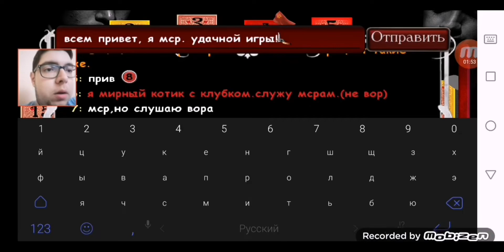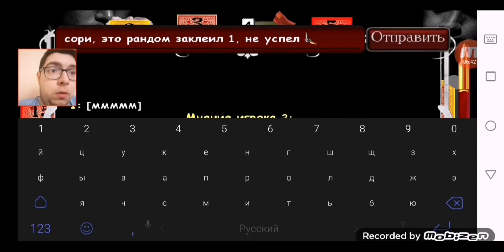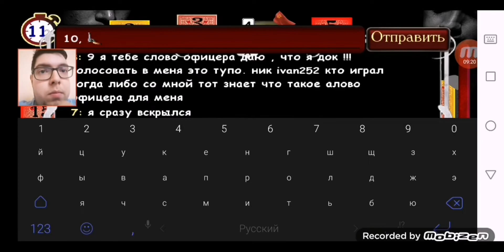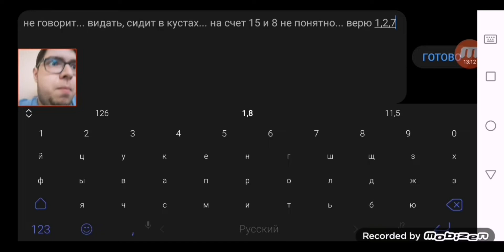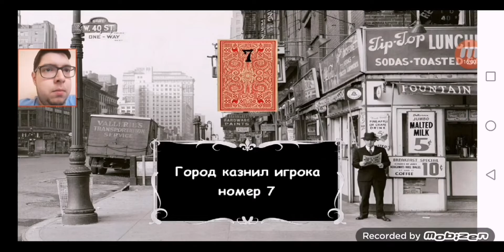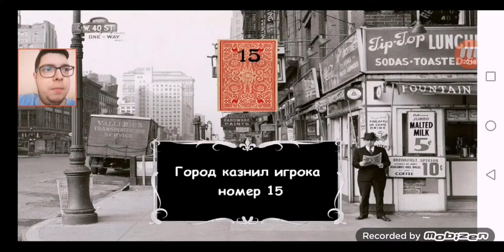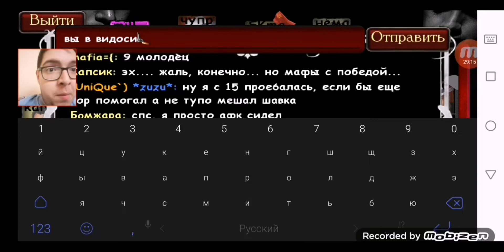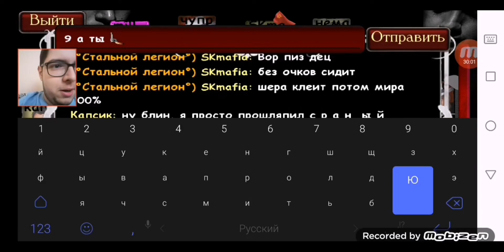Мафия Онлайн. 5 сезон. 6 выпуск. Запутанная игра за разиню-вора...)...(